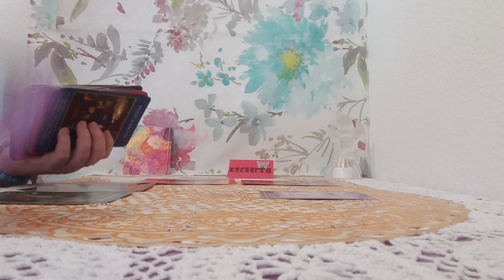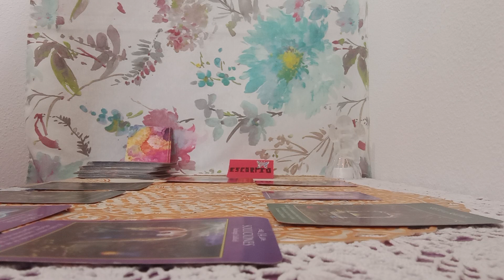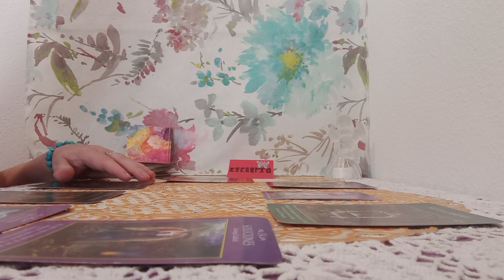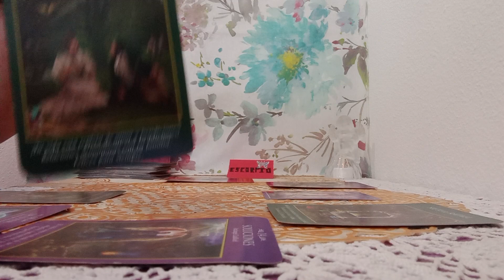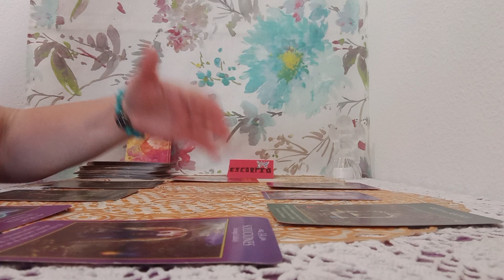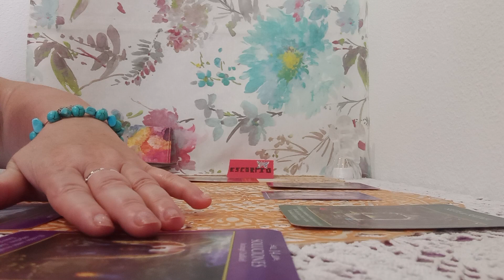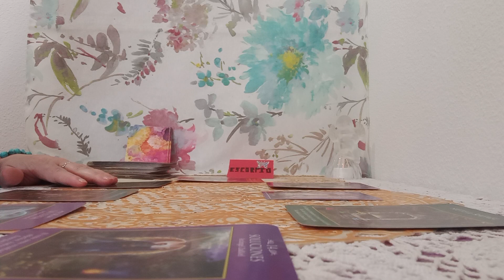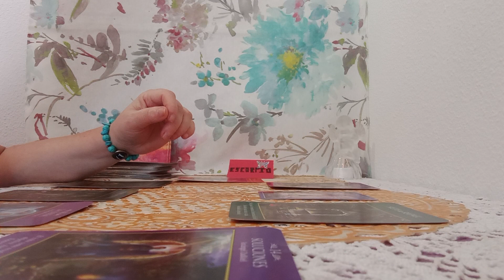DE ENERGIAS#JUNTO A..LOS ARCANGELES#🤗